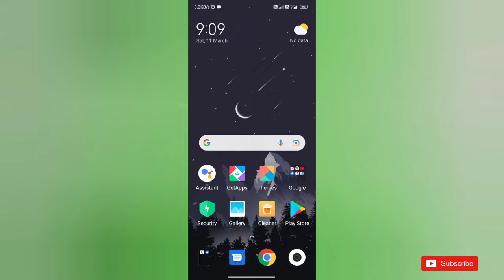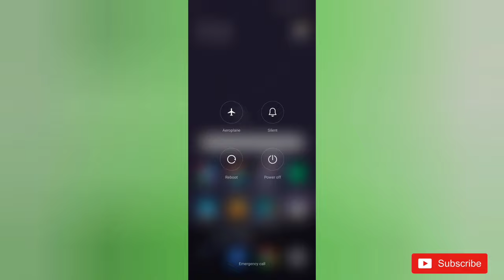Bluetooth connect hone ke bad song mobile mein bhi chal raha hai aur device mein bhi chal raha hai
After bluetooth connection song is playing in device as well as mobile, how to fix it ?

ब्लूटूथ कनेक्शन के बाद गाना डिवाइस के साथ-साथ मोबाइल में भी चल रहा है, इसे कैसे ठीक करें?

about video 👇
doston aaj ki video mein aap koBata Batane wala hun aap Bluetooth ki connectivity Kaise theek kar sakte ho